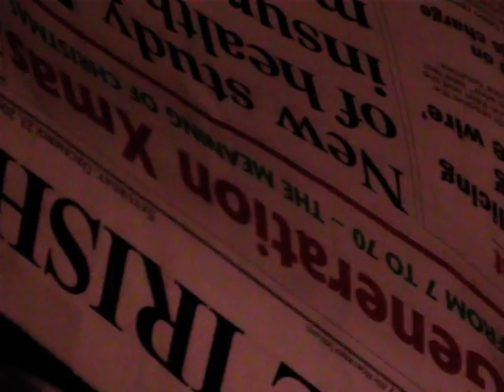sophie reads the paper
catch sophie reading the paper--so smart already she can read upside down!